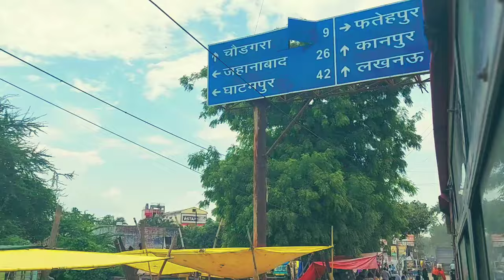बिंदकी फतेहपुर | Bindki Fatehpur I RSNL